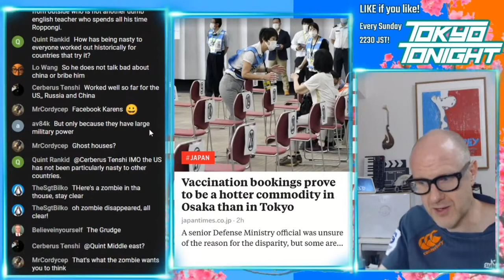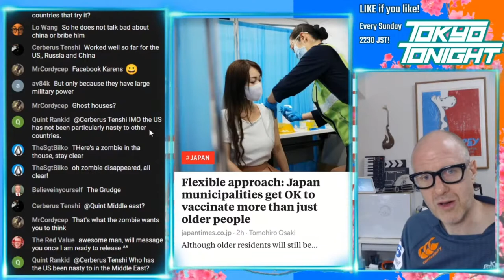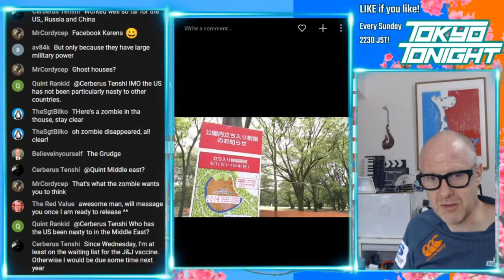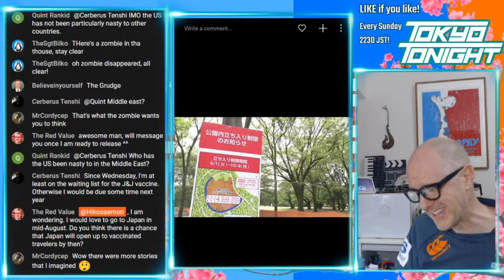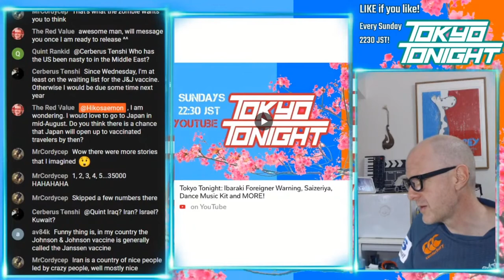Tokyo Tonight! Olympics Approach and Japan Pushes For Vaccinations